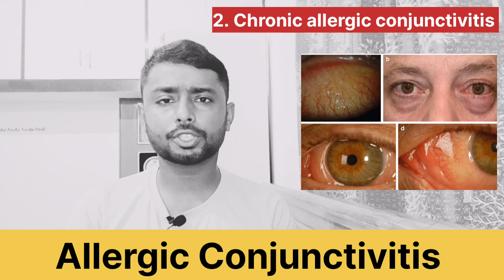অ্যালার্জিক কনজাংটিভাইটিস || Allergic conjunctivitis || Symptoms of allergic conjunctivitis